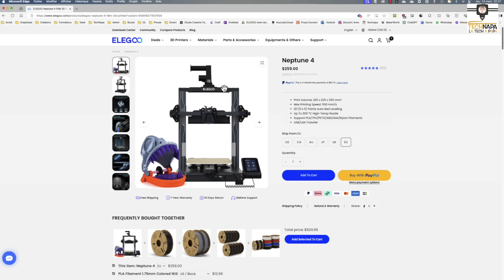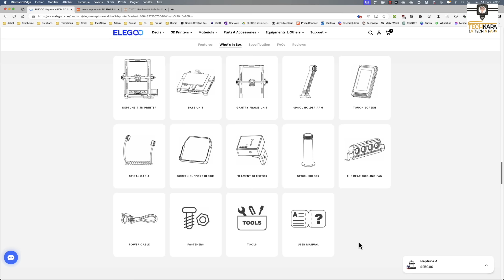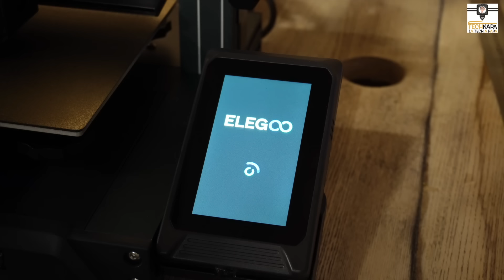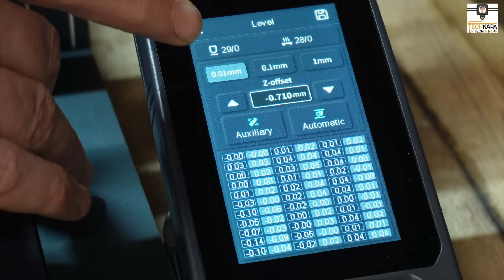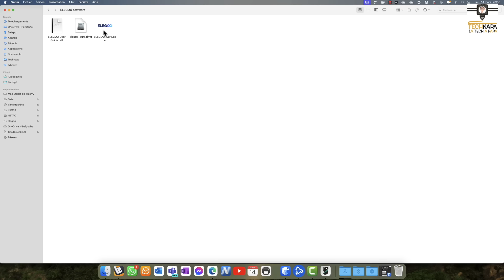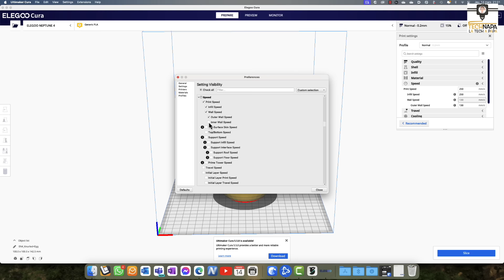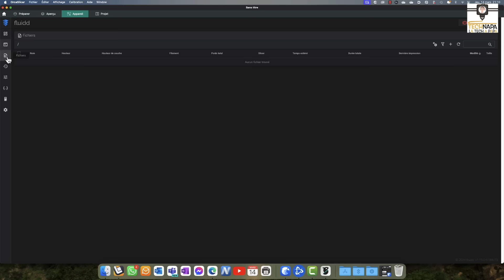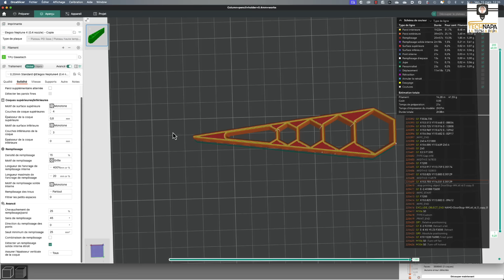Elegoo Neptune 4 : Le grand test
💰📦 Si vous voulez l'acheter 📦💰

✍️ 🖋Description 🖋✍️

Dans cette vidéo, je plonge en profondeur dans le test de l'Elegoo Neptune 4, en couvrant tout, de l'unboxing au montage, et en passant par quelques tests d'impression. Rejoignez-moi pour découvrir si cette imprimante 3D répond à vos attentes.

Sommaire :

00:00 Introduction
00:50 Caractéristiques
07:02 Unboxing
10:59 Montage
15:27 Premier coup d'oeil
24:06 Leveling du plateau
26:52 Test d'impression du fichier sur la clé USB
27:48 Contenu clé USB
29:29 Elegoo Cura
35:11 Cura 5.6
35:59 Orca Slicer
37:46 Klipper
43:32 TPU
45:44 Conclusion

Vous voulez me retrouver, ou vous avez un problème, une question ou juste envie de parler d'impression 3D, gravure laser, ou même de la tech en général? Alors rejoins le discord "Le comptoir des printers"